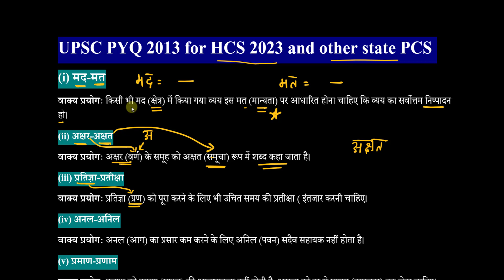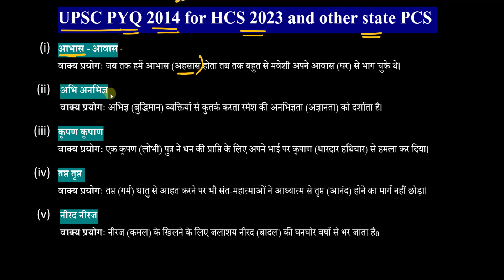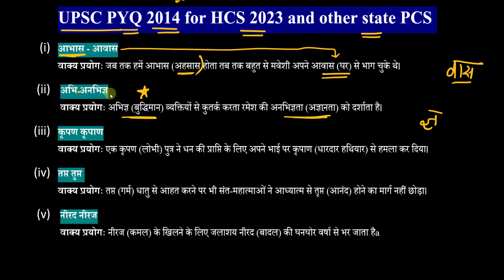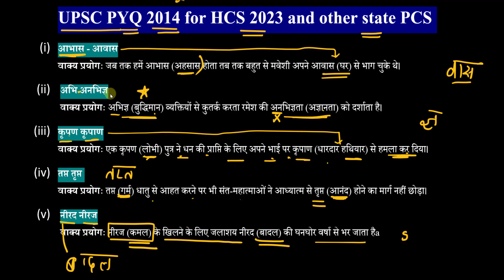Shabad Yugam PYQ || HCS Hindi || UPSC,UPPCS,RPSC,MPPCS